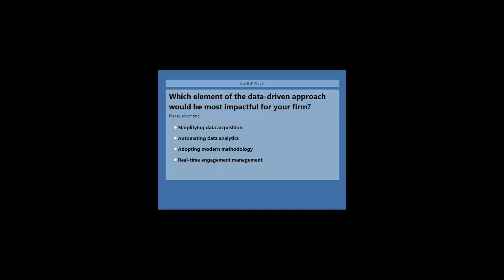Data Driven Audit Engagement - Polling Question 3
Which element of the data driven approach would be most impactful for your firm?